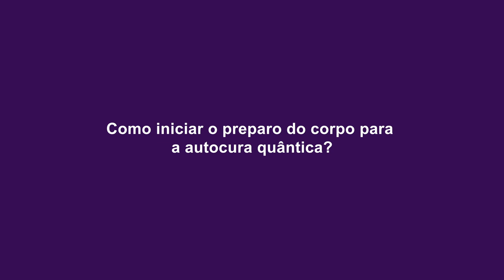TV Saúde Quantum 252: Como preparar o corpo para a Autocura? | Wallace Lima